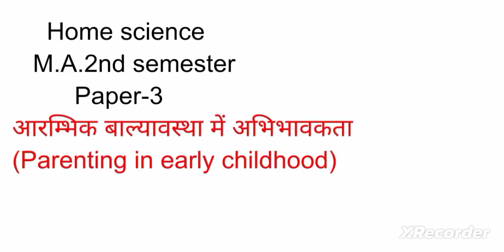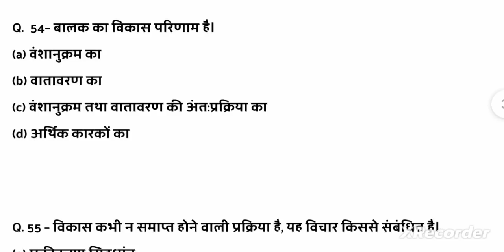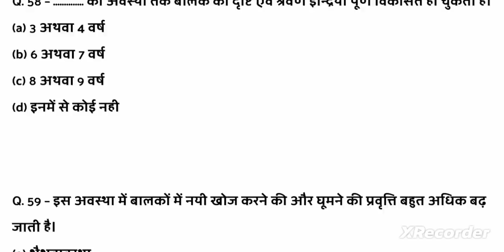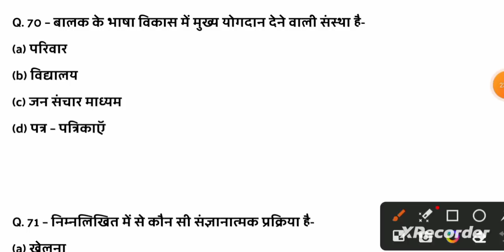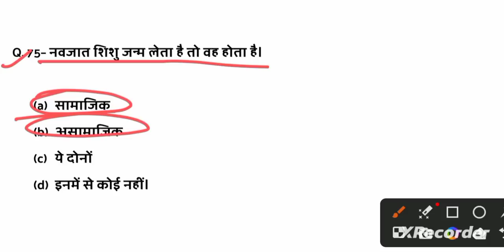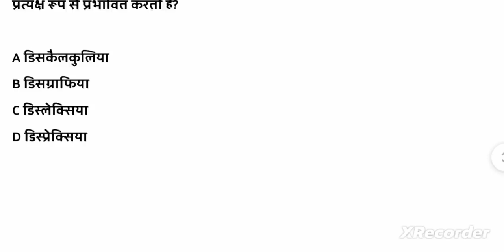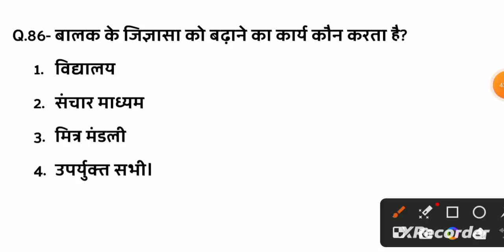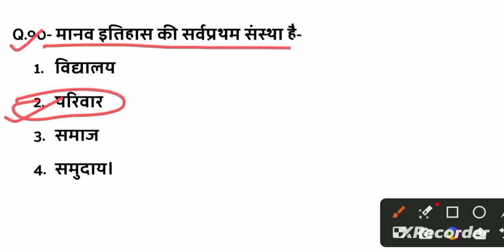M.A.2nd semester homescience paper -3 आरंभिक बाल्यावस्था में अभिभावकता mcq type question #2023